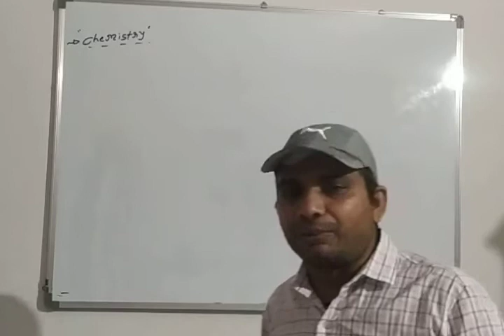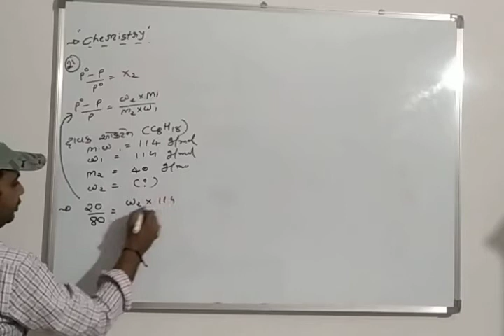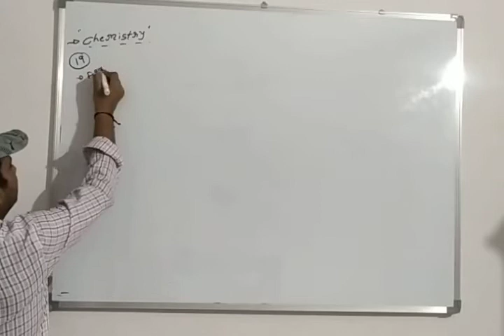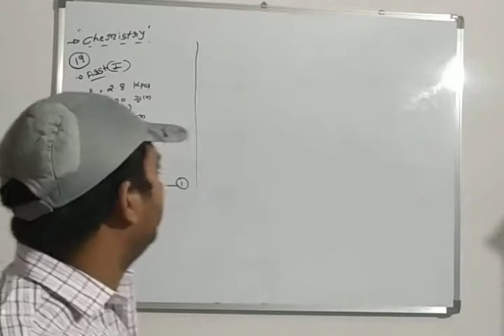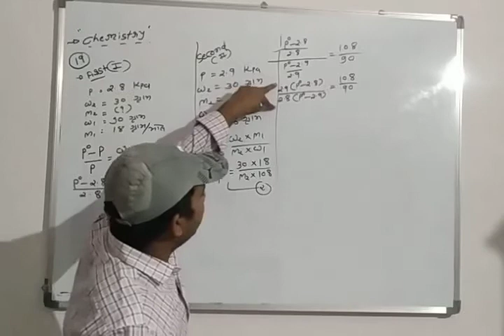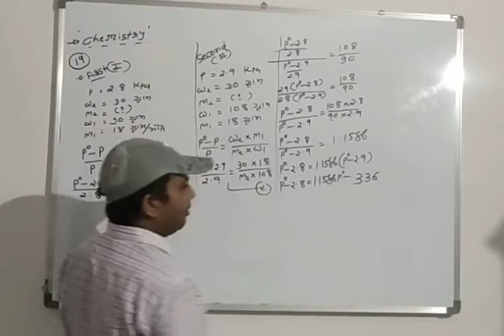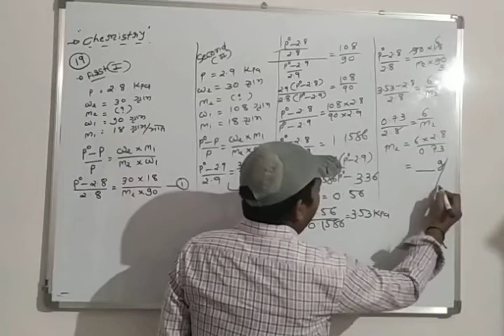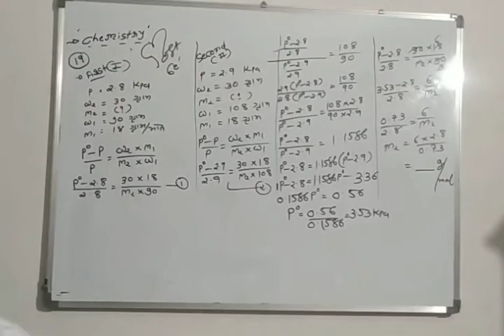ધોરણ - ૧૨(વિ.પ્ર) વિષય - રસાયણ વિજ્ઞાન પ્રકરણ - ૨